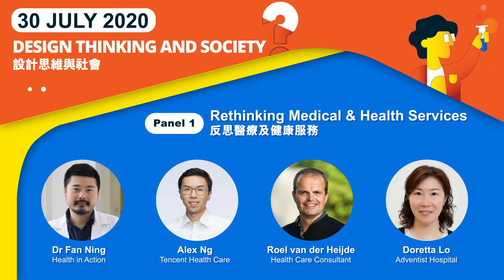【Unleash! 網上論壇將於7月30-31日舉行－獲取免費門票！】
想知道「設計思維」如何帶領你探索不穩定(Volatile)、不確定(Uncertain)、複雜(Complex)與模糊(Ambiguous)的世界？箇中的關鍵是甚麼？⁣
一眾行業領袖和業界人士將分享設計思維如何有助解決社會和企業所面對的棘手難題、與員工及客户互動，並推動數碼轉型。於7月24日前到Unleash! 網上論壇網址 登記，獲取免費門票！